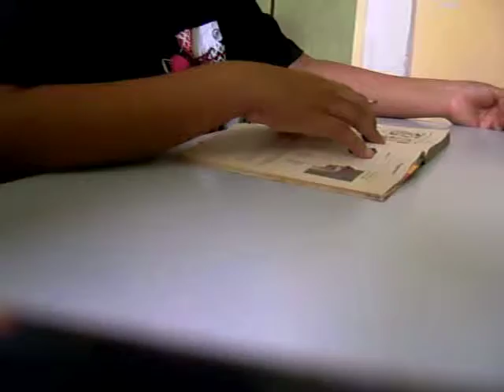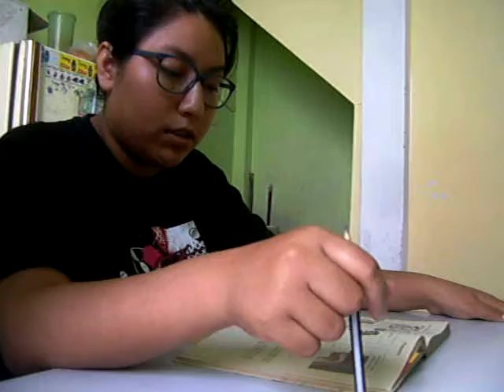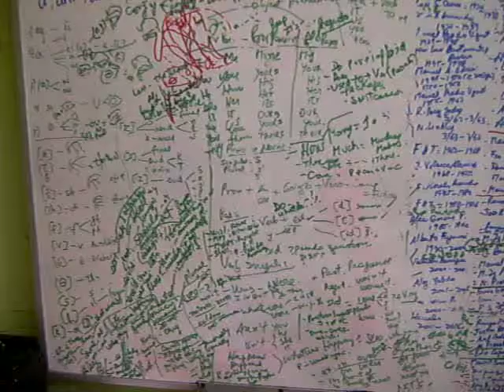JAZ E INGLES N°10